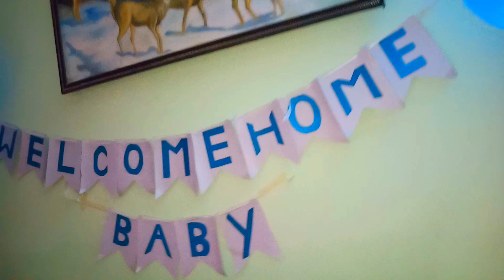WELCOMING BABY BOY -MR SHAKTI GAUCHAN and MRS.KABITA GAUCHAN -DNA Vlogs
On Aug 31,2019 A very special day for everyone in our family.
First of all ! Huge congratulations to my sister and my brother in law .Now you have a complete family❣️.